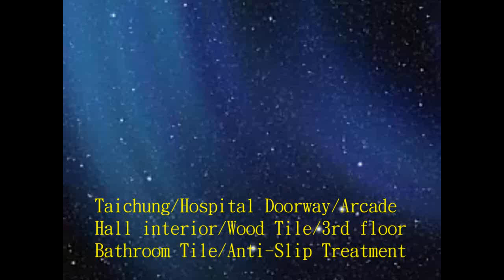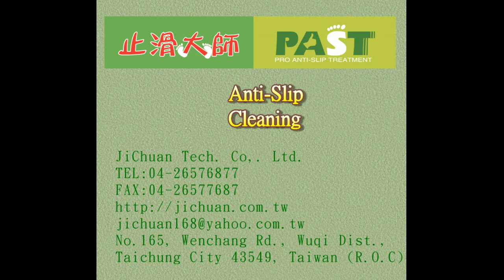299 Taichung Hospital Doorway Arcade Hall interior Wood Tile 3rd floor Bathroom Tile Anti Slip